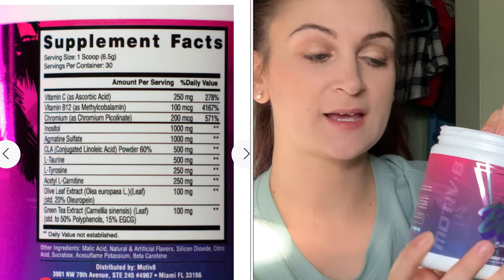Motiv8 latest products! | First impressions and taste test!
Today I will be unboxing some of Motiv8’s latest products, giving my first impressions and doing a taste test! Code Yesenia20

I currently have a dumbbell upper body challenge going on in my Facebook group! Check it out ⬇️